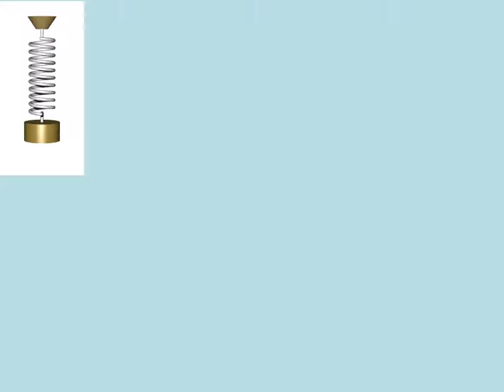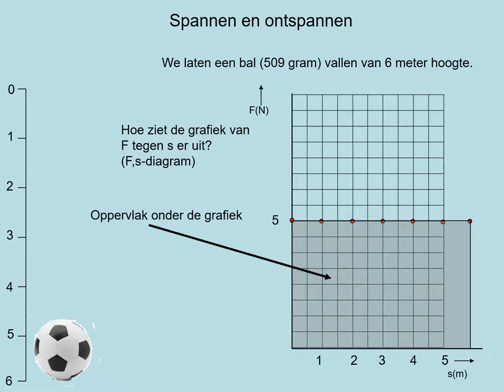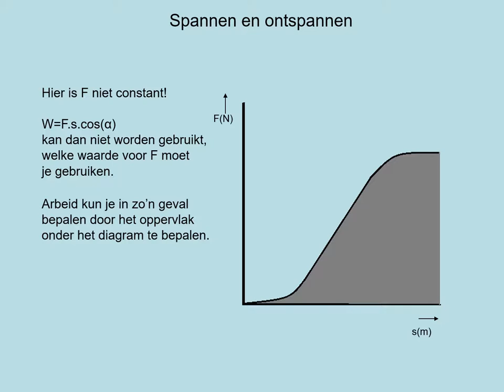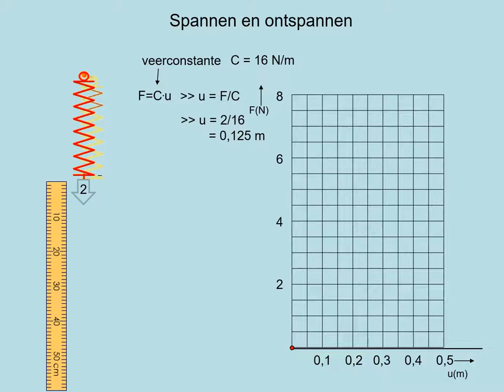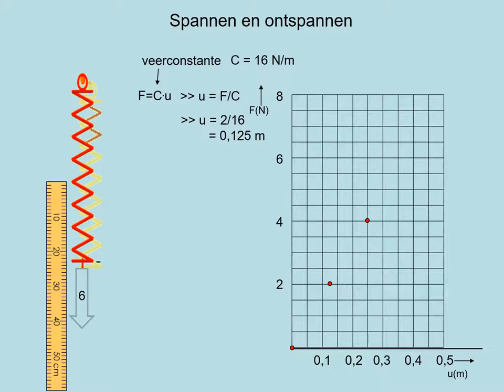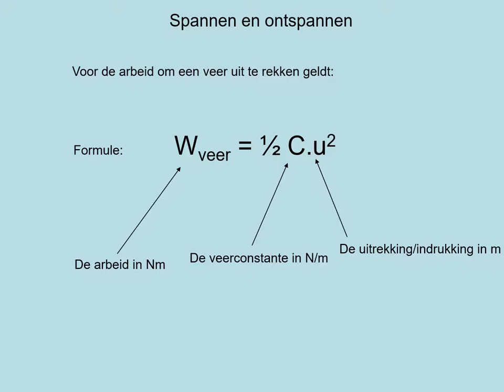NOVA V4 h03p2 Spannen en ontspannen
- arbeid bepalen uit een grafiek van Kracht als functie van de plaats
- berekenen van de arbeid om een veer in te drukken of uit te rekkken